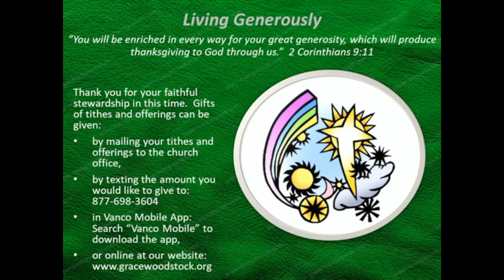2022 11 13 Weekend Service